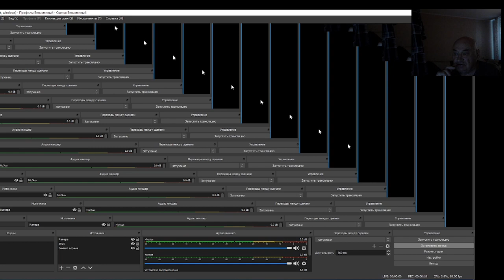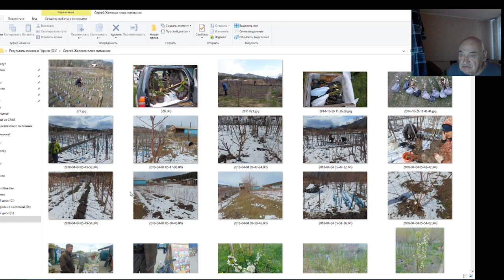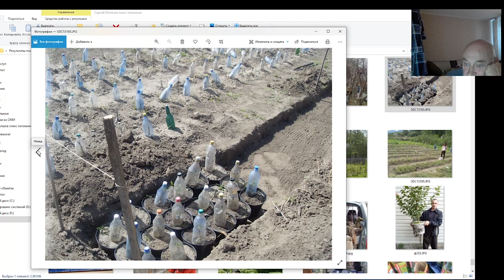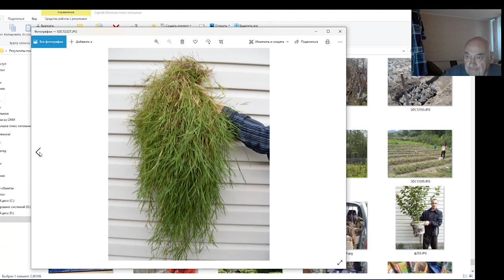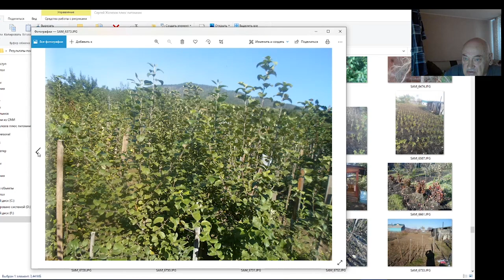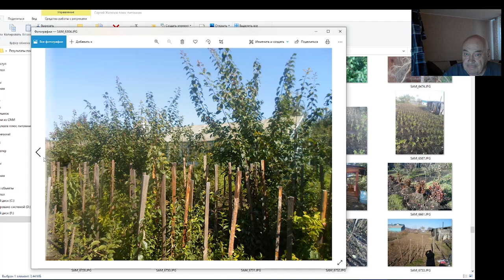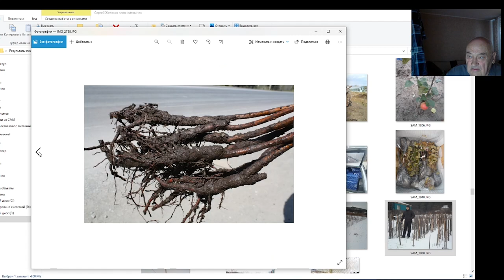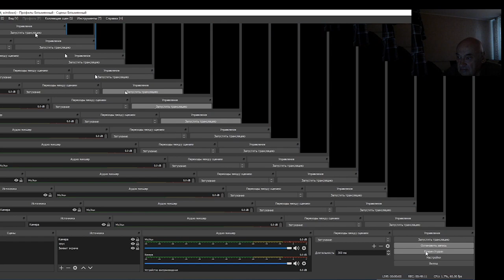Фермер В.Железов. Новая программа обучения студентов С.Х.ВУЗов. Серия №1.